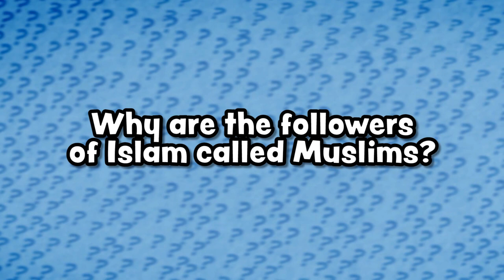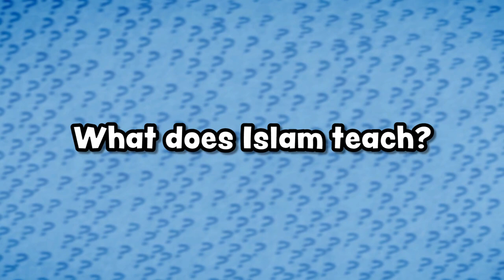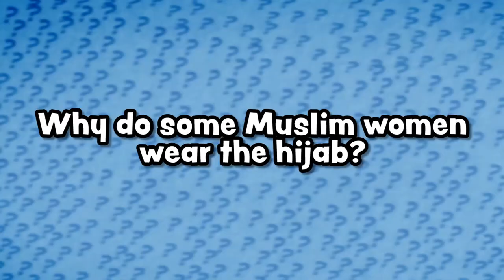Hugh Goddard on Islam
Hugh Goddard, the Director of the Prince Alwaleed Bin Talal Centre for the Study of Islam in the Contemporary World, answers questions about Islam.

Why are the followers of Islam called Muslim?
What is Muhammad's significance to Islam?
What does Islam teach?
What is halal?
Why do some Muslim women wear the hijab?